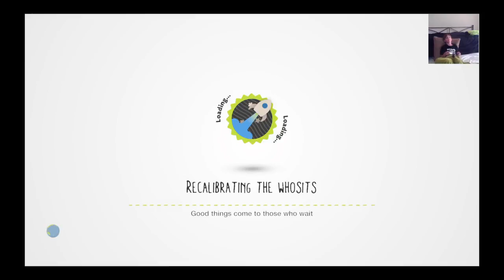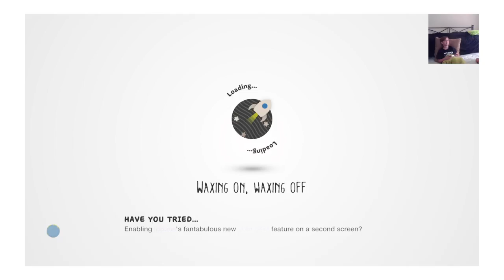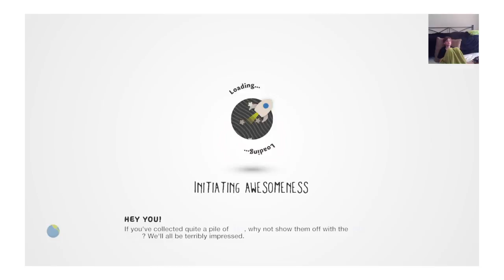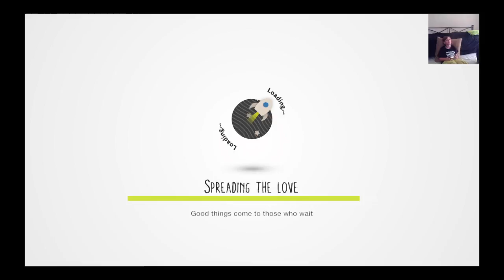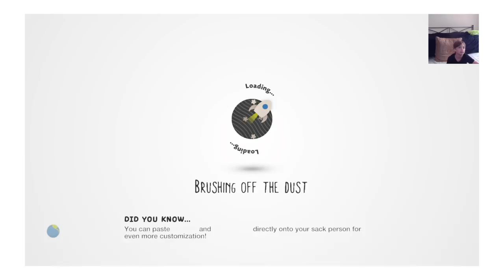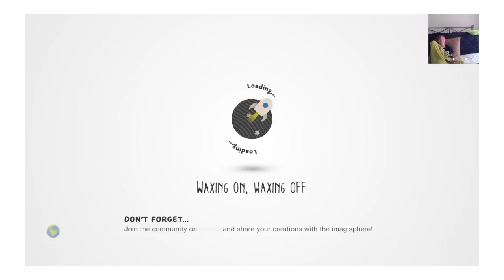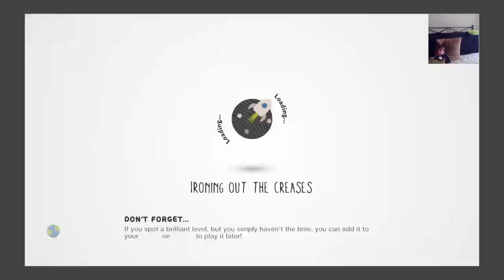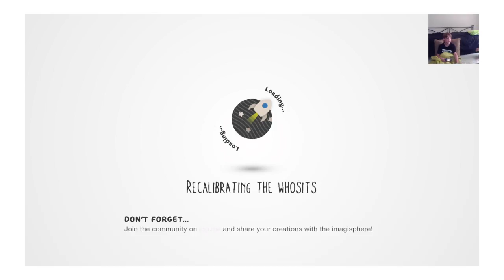Woopdie Scoop|LBP3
Le Jemmeh